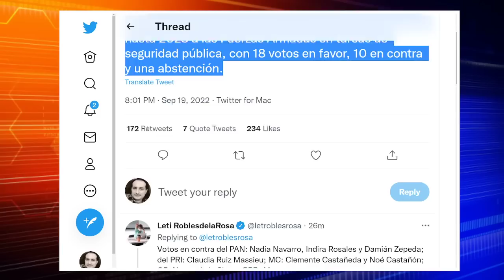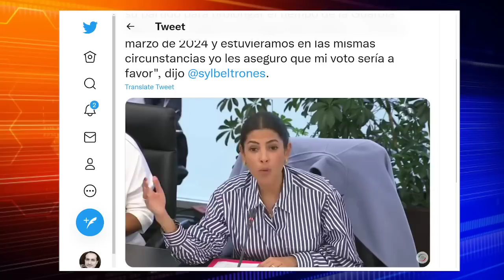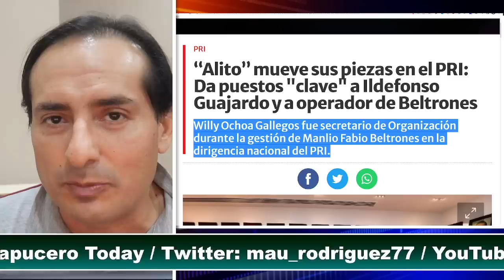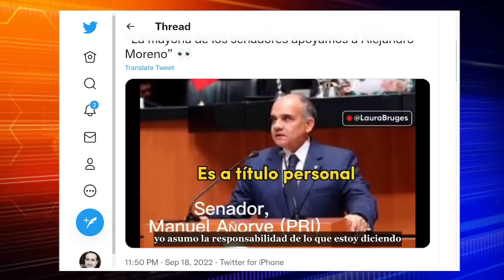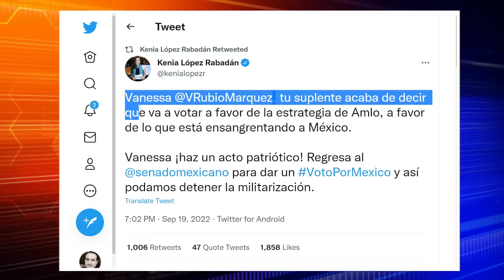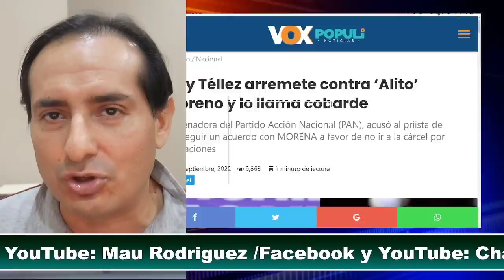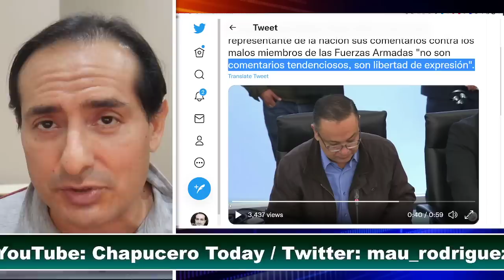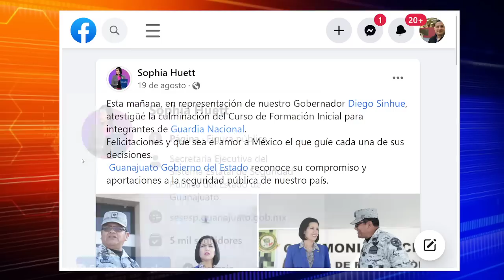SE ACABO! DESESPERADA KENIA Y LILLY, RUEGAN POR VOTOS! 4T SACA APLANADORA. AMLO ATENTO. ULTIMA HORA